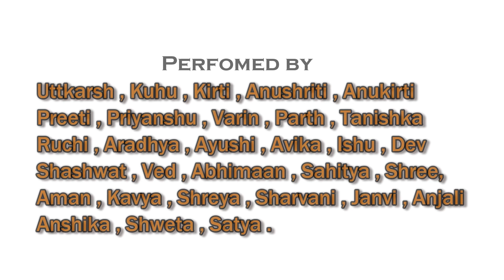Illegal Weapon 2.0 - Street Dancer 3D | Dance Cover | V Power Dance & Fitness Studio .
V Power Dance & Fitness Studio

Song - Illegal Weapon 2.0
Choreography - Nitin Kushwaha